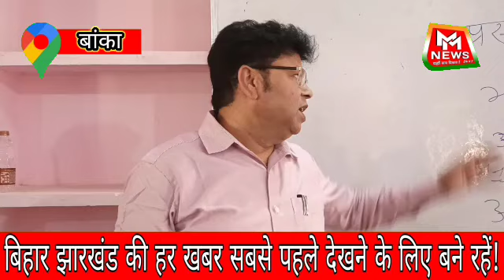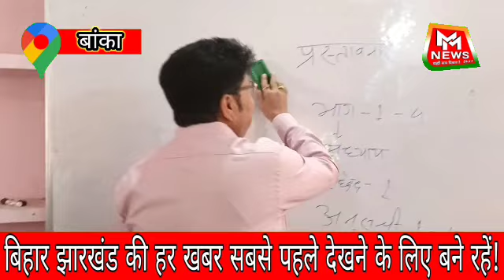Banka News|08 March 2023|Banka Today News